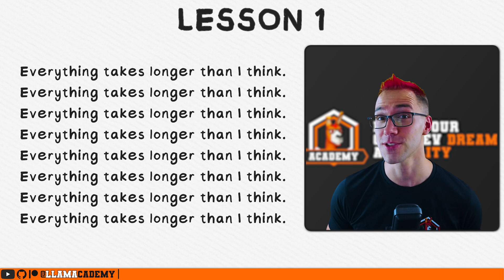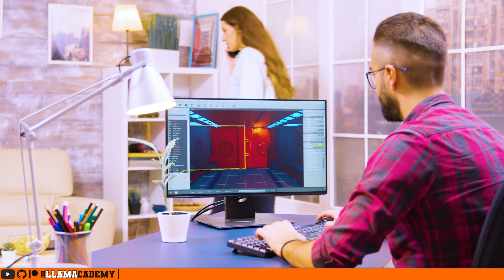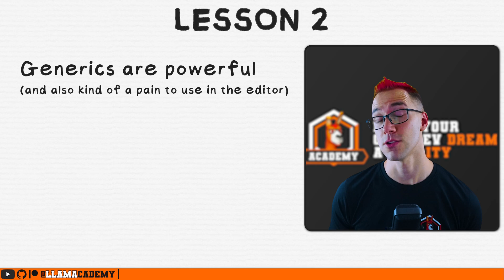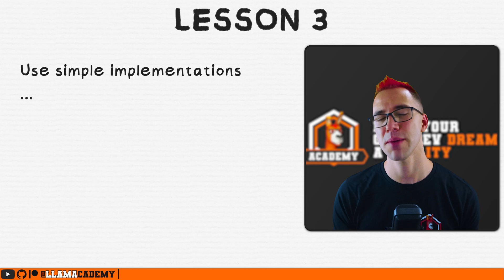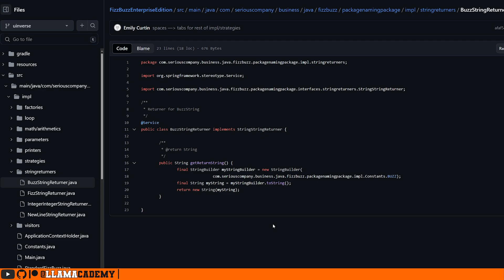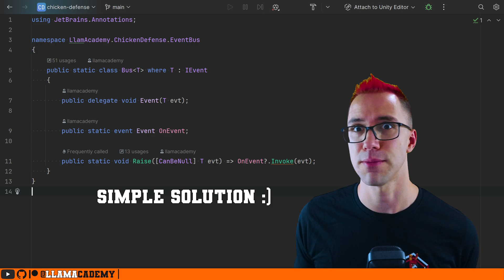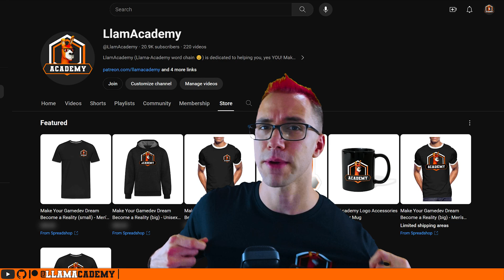Top 3 Lessons (Re)Learned from Making My Chicken Defense Microgame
In this video you'll hear about my top 3 lessons learned and re-learned from making my free and open source microgame: Chicken Defense. You've probably heard some of these before, but somehow I'm still re-learning them even after writing code for over 20 years!

👨‍💻 As always, all code from this video is available on GitHub

Chapters:
00:00 Topic Introduction
00:35 Lesson 1
02:45 Lesson 2
04:54 Lesson 3
06:54 Closing Thoughts & Support LlamAcademy